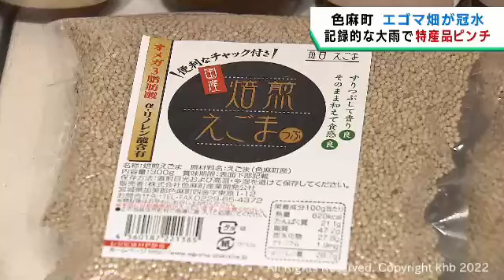記録的大雨で特産品エゴマの畑が冠水し生育に懸念 宮城・色麻町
１５日からの記録的な大雨で、宮城県色麻町の特産品であるエゴマの畑も大部分が冠水し、今後の生育に懸念が出ています。